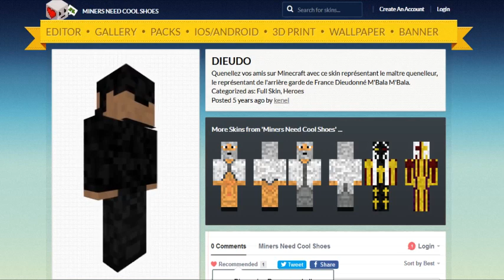Présentation du nouveau héros de APEX LEGENDS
un héros trèsf fort